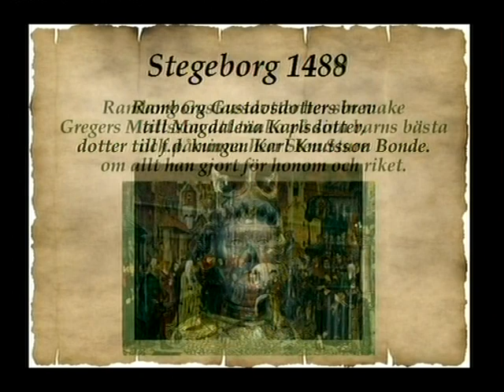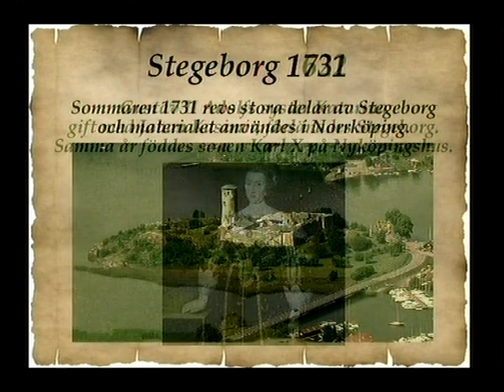1455 Greger & Ramborg af Stegeborg